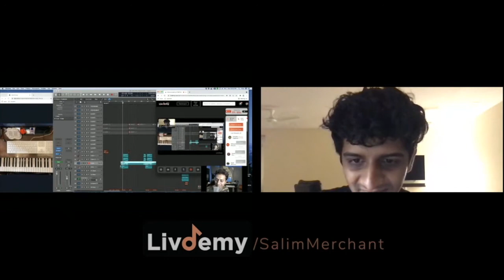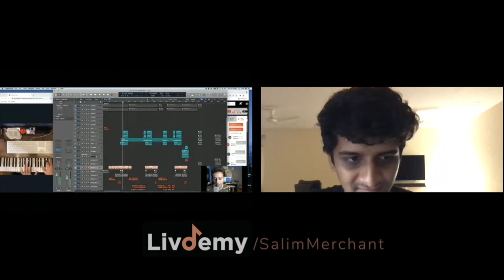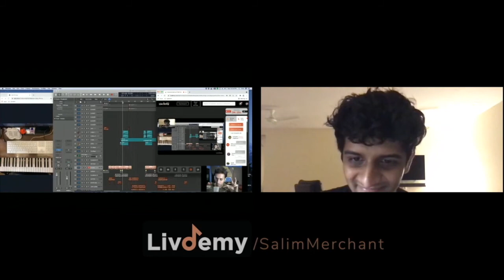How to be creative always? | Salim Merchant & Mahesh Raghvan | LivDemy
In this video, Salim Merchant talk to Mahesh Raghvan about the evolution of Audio Tech and Gears

This is the perfect masterclass for people starting out with music, to veteran producers wanting to truly understand what captivates listeners, turns music memorable, and makes the music industry tick.

Ever wondered what makes some music stand in a league of its own? Or what lifts a song, and elevates it to critical acclaim?

In this interactive masterclass with Salim Merchant, we deconstruct the popular song 'O Re Piya' into its elemental components to figure that out.

1. The Production

Learn how the best production artists make sure the sound, sounds perfect.

If music is the art, production is the craft. You may have inspirational talent, but if there's a lapse in production quality, your talent wouldn't translate all that well through the music mix.

2. The Composition

Learn how the best musicians ensure that the melodies they create bind you in a musical vice.

Composition is the literal 'Key' that sets the emotion, the impact, and the story behind the music. What are producers looking for? How do you ensure that your sound stands out? What is a good composition? Find out in this masterclass.

3. The Arrangement

Learn what it means to piece it all together in one grand vision.

The layering of sounds, the tasteful dissonance, the path to 'seeing' music clearly, it's all here. You'll find out how Salim Merchant knows he's on to something, the ideas that grab his attention, and how the ideas are arranged into fully-fleshed tracks.

This masterclass is for beginners and Intermediates in the world of music, who want a deeper understanding of their audience's preferences, and the industry's standards.